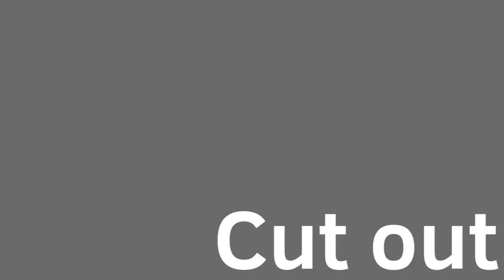Breadwinner animation M.A.P. - Part 6